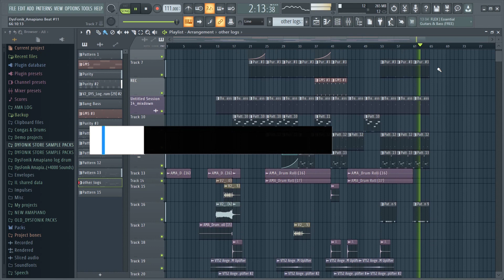Amapiano Beat 11__By​​ DysFonik (Flp + Sample Pack) Josiah De Disciple, Kabza ,Busta 929, Mr Jazziq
If you are struggling with the purchase method;

Softwares used in the making of the tutorial videos:
 - FL Studio for beat making (Music production)
 - Bandicam for screen recording
 - Wondershare Filmora‎ for video editing